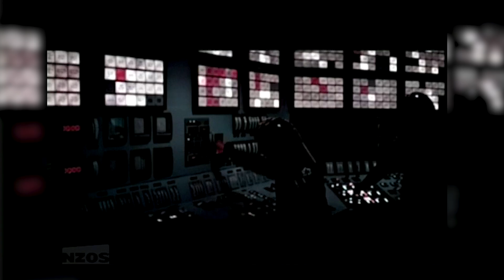Temuera Morrison talks to George Lucas about Star Wars Revenge of the Sith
Temuera Morrison talks to George Lucas about Star Wars Revenge of the Sith in an interview for tem's show in 2005 for revenge of the sith. Tem asks George about clones, fan's expectations and more. The Tem Show was great!

🇺🇸 Gaming Setup
🇬🇧 Gaming Setup
🎮 Use code AZZATRU in the Epic Games Store (Paid Link)

🕔 Timestamps
00:00 Intro
00:04 George is glad to have finished making Star Wars films but will do TV and animation
00:44 George on how he decided to become a filmmaker
01:19 Pressure on making films
02:25 Talking about the darker Revenge of the Sith film
02:55 George talks the clone troopers taking over
03:07 Fan expectations, Star Wars films being hated
03:40 The future of film